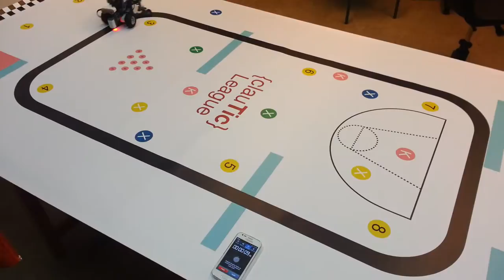140219 Garbí 2ESO 02